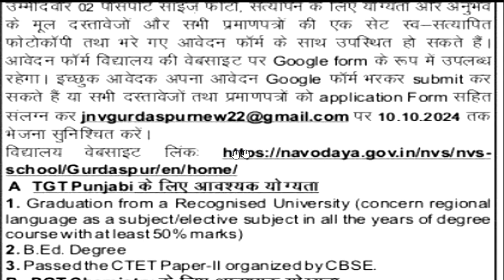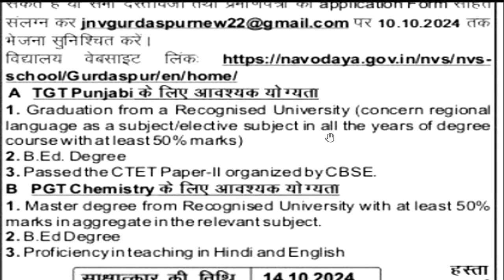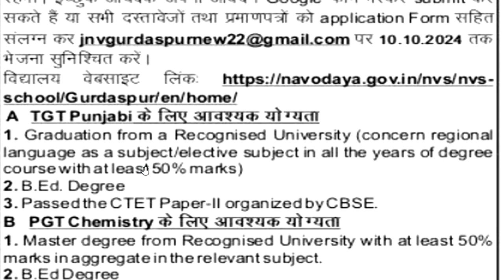PM SHRI JAWAHAR NAVODYA VIDYALYA शिक्षक भर्ती 2025 | NO EXAM | NO FEE | All Fresher Eligible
नमस्कार ,students GOVERNMENT/PRIVATE स्कूल की शिक्षक वैकन्सी से सबन्दित  information आपको LWD job  channel पर मिलती है |PM SHRI JAWAHAR NAVODYA VIDYALYA शिक्षक भर्ती 2025 | NO EXAM | NO FEE | All Fresher Eligible SCHOOL TEACHER VACANCY | NTT/PRT/TGT/PGT Vacancy 2025 | सैलरी-45000 | NO FEE DPS NEW TEACHER VACANCY 2025 | सैलरी  7th Pay Scale + PF + D.A + Other Benifits  WITHOUT Fees ApplyDPS TEACHER VACANCY 2025 | ALL POST ALL SUBJECTS VACANCY | WITHOUT TET/CTET FRESHER ALL STATE APPLYEKLAVYA EDUCATION FOUNDATION TEACHER VACANCY 2025 | WITHOUT TEAVHER TRAINING FRESHER ALL STATE APPLY  विद्या विकास समिति 2024 | Permanent स्कूल शिक्षक भर्ती | Bed/ Ded/ Deled/ Btc | APPLY ONLINE |NVS 2024 | नवोदय विद्यालय समिति 2024 | NAVODYA VIDYALYA NEW RECRUITMENT 2024 | WITHOUT FEES/EXAM APPLY ONLINE |NAVODYA VIDYALYA NEW RECRUITMENT 2024 | WITHOUT FEES/ WITHOUT EXAM APPLY ONLINE | ARMY SCHOOLमे शिक्षक बनने का मौका | PRT TGT PGT POSTS Permanent Vacancy | AGE, SALARY, qualificationARMY SCHOOL मे आई नई भर्ती | Permanent Vacancy | जल्दी आवेदन करे | AGE, SALARY, qualification ARMY SCHOOL मे आई PERMANENT नई भर्ती | PRE PRIMARY PRT | TGT | PGT | जल्दी आवेदन करे | AGE, SALARYKASTURBA BALIKA SCHOOL VACANCY मे आई नई भर्ती | जल्दी आवेदन करे | बिना फीस आवेदन | AGE, SALARY, KVS मे सभी पोस्ट मे आई नई भर्ती | जल्दी आवेदन करे | RAGISTRATION 10 अगस्त तक | बिना फीस आवेदन   13 कस्तूरबा बालिका विद्यालयशिक्षक NEW VACANCY NOTICE OUT || KGBV शिक्षक भर्ती  form || how to applyKVS बाल वाटिका  NEW VACANCY NOTICE OUT || KENDRIYA VIDHYALAYA शिक्षक भर्ती   form || how to apply